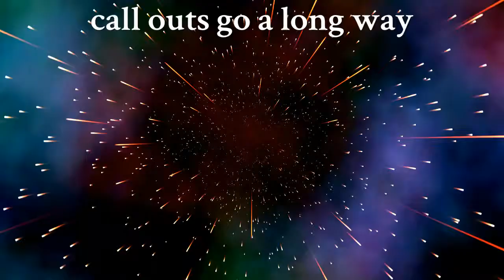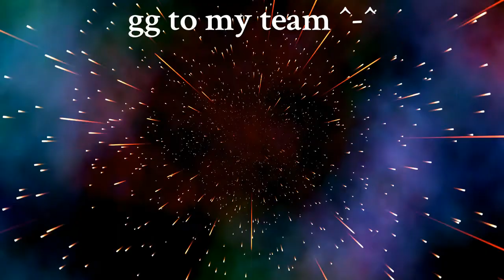overwatch plat sr game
Do we win or lose